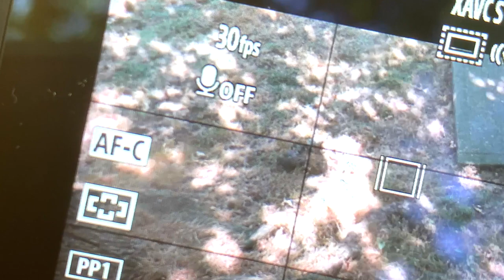Our Friends Got Married!